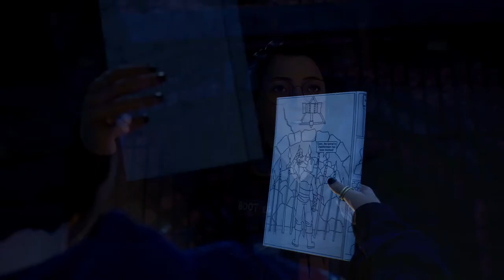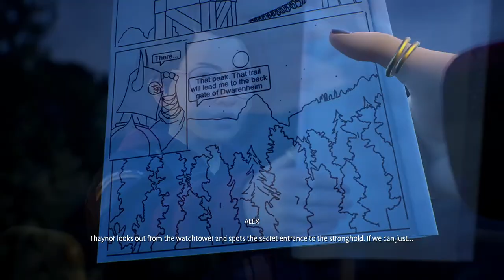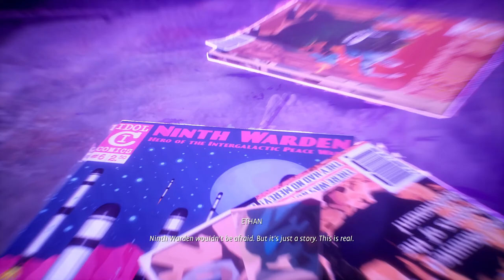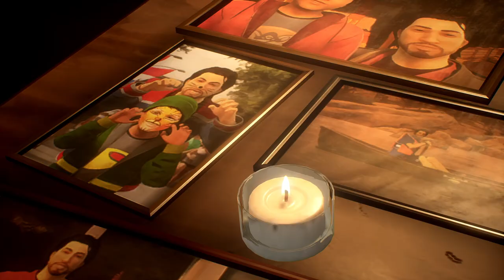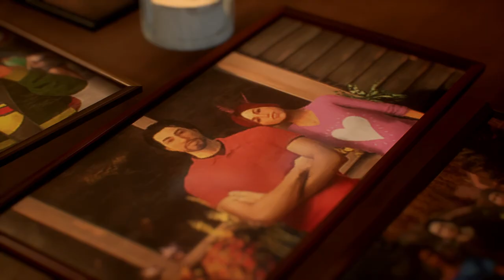WHAT JUST HAPPENED!?! | Life Is Strange 3: True Colors #02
Things just took a turn real quick !

Go Stream "Fooly Cooly' By Zero Right Now !

🤔 New Here? 🤔

✿ BLEUSEASON ✿